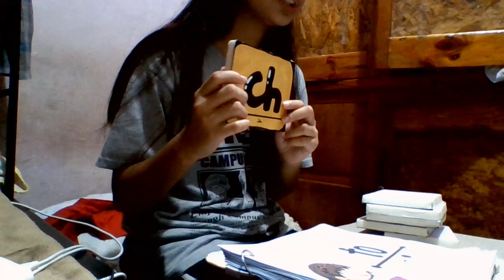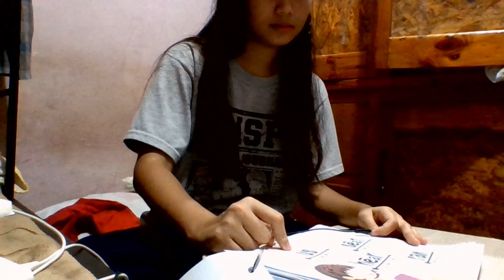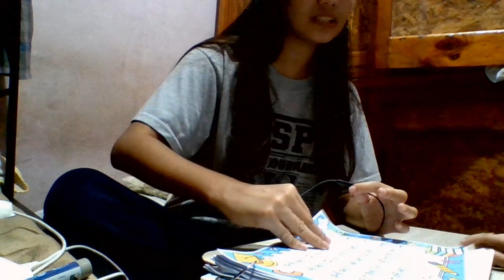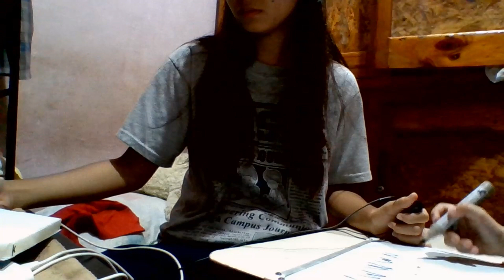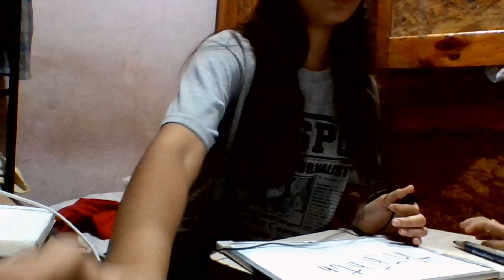WEEK 6 - Day 2 (Lesson 50)